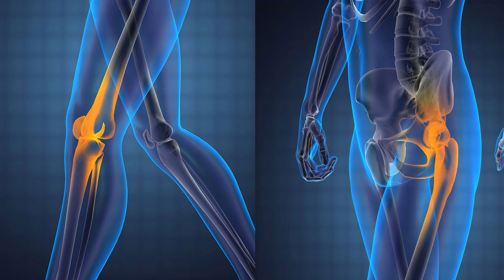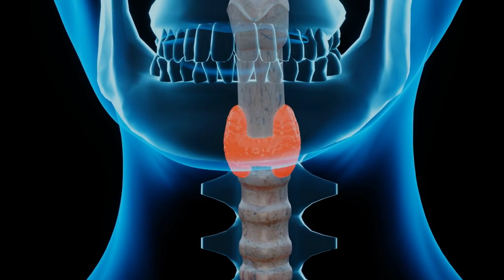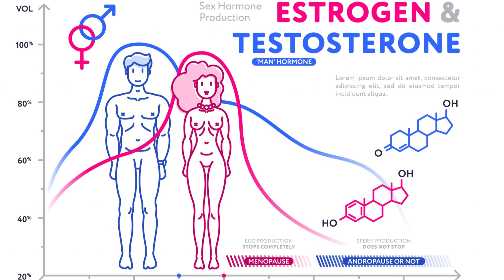5 Top Boosting Foods That Increase Testosterone Levels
Are you looking to naturally increase your testosterone levels? Look no further! In this video, we'll reveal the top 5 power-packed foods that can supercharge your testosterone and give you maximum boost in no time.

1. Lean Protein: Incorporate lean sources of protein into your diet like chicken breast, turkey, and fish. These protein-rich foods provide essential amino acids that help in testosterone production.

2. Cruciferous Vegetables: Broccoli, cauliflower, and cabbage are all high in indole-3-carbinol, a compound that helps to reduce estrogen levels. By balancing estrogen, these veggies indirectly boost testosterone production.

3. Healthy Fats: Add sources of healthy fats such as avocados, nuts, and olive oil to your meals. These foods contain monounsaturated fats that aid in hormone production, including testosterone.

4. Zinc-Rich Foods: Foods like oysters, beef, and pumpkin seeds are excellent sources of zinc. This mineral plays a crucial role in testosterone production and can help maintain healthy testosterone levels.

5. Vitamin D: Soak up some sunlight or consume foods rich in Vitamin D like fatty fish, fortified cereals, and egg yolks. Vitamin D deficiency has been linked to low testosterone levels, so ensuring an adequate intake can give your testosterone a much-needed boost. Incorporate these 5 top boosting foods into your diet to fuel your testosterone levels naturally. Remember, a balanced and nutritious diet, along with exercise, can have a significant impact on your overall hormonal health.

YouTube Searchers:

5 Top Boosting Foods That Increase Testosterone Levels
5 Delicious Foods That Naturally Boost Testosterone
The Ultimate Testosterone-Boosting Meal Plan
Power Foods for Increasing Testosterone Levels
Boost Testosterone Naturally with These 5 Superfoods
Increase Testosterone Levels with These 5 Tasty Foods
The Science Behind Testosterone-Boosting Foods
superfoods that boost testosterone
5 testosterone boosting foods
one glass daily can increase testosterone
Healthy Recipes for Boosting Testosterone Levels
increasing testosterone levels